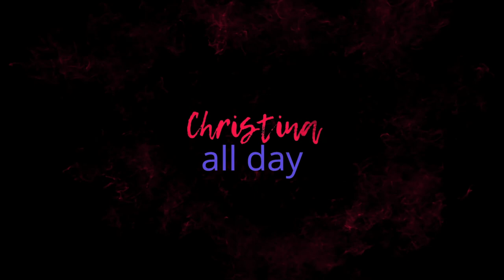BEHIND THE SCENES: Hydrojelly Mask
A Hydrojelly mask is a "jelly-like" mask that provides multiple benefits to your skin like hydration, smoothing, moisturizing, cleansing, exfoliating, conditioning, toning skin, and reducing inflammation.

Hydrojelly masks also include electrolytes.

Hydrojelly masks have grown in popularity amongst celebrities due to their ability to hydrate and leave you with a red carpet glow!